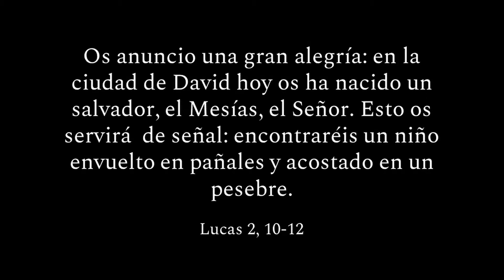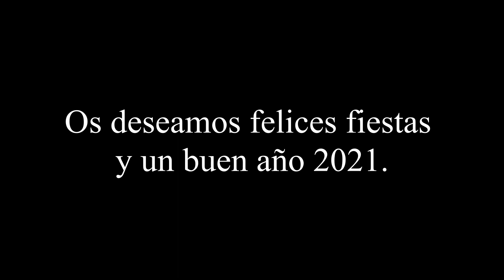Navidad 2020 San Félix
Desde la parroquia de San Félix os deseamos felices fiestas y año nuevo.
Instantes de la misa de Nochebuena el día 24 de diciembre de 2020.
Parroquia de San Félix Africano
Barcelona